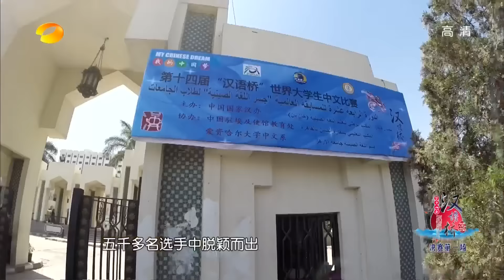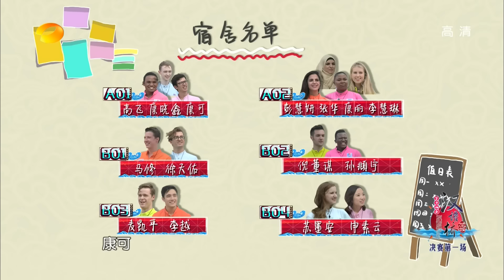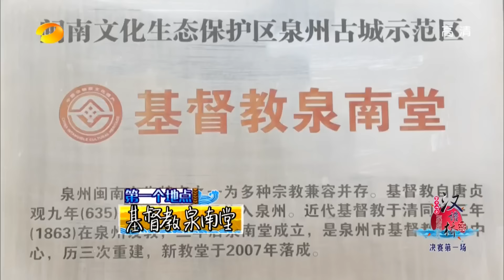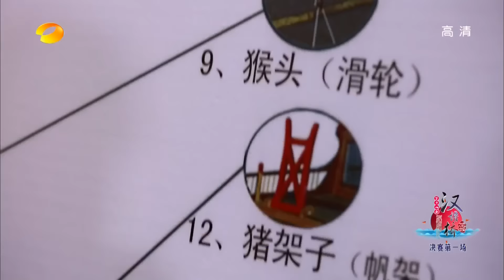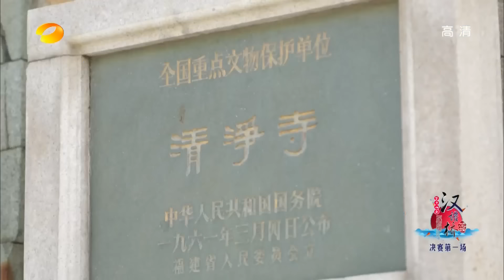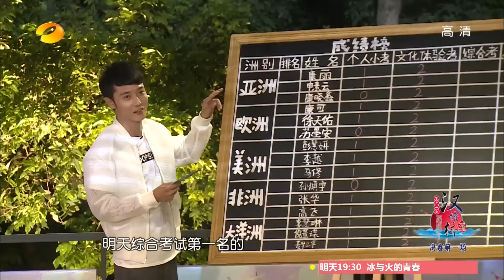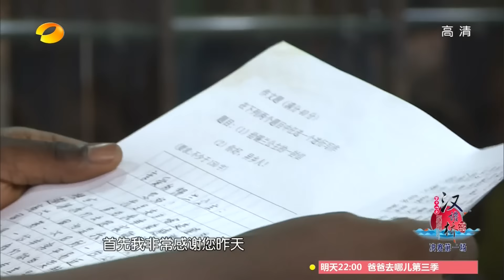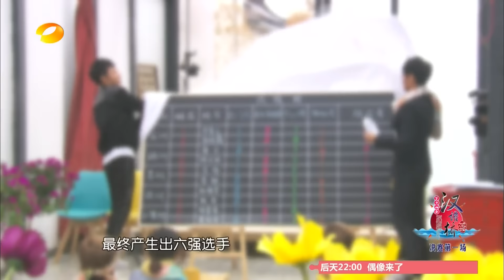《汉语桥》第14届 20150730期决赛第一场（15进10）: 张丹峰变身“东方舍长” 央视名嘴海霞坐镇考场【湖南卫视官方版1080p】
本期精彩 - 今晚，颜值特别高的东方舍长张丹峰 ，将和高颜值、有梦想的汉语桥十五强为他们的中国梦扬帆起航！

汉语桥是由孔子学院举办的中文比赛，分为汉语桥-世界大学生中文比赛、汉语桥-世界中学生中文比赛、汉语桥-在华留学生中文比赛和汉语桥-商务汉语大赛。“汉语桥”中文比赛已成为各国大学生学习汉语、了解中国的重要平台,在中国与世界各国青年之间架起了一座沟通心灵的桥梁。比赛内容包括汉语语言能力、中国国情知识、中国文化技能和综合学习能力。选手们首先在各自国家参加预赛阶段比赛，优胜者应邀来华参加复、决赛阶段比赛。优胜者还将获得相应的来华留学奖学金等奖励。比赛之余，选手们还将参加不同主题、丰富多彩的文化活动。“汉语桥”比赛于2008年正式落户湖南，由湖南卫视和湖南教育台共同承办，已经举办了十三届。

更多其他湖南卫视精彩节目

《爸爸去哪儿》第三季官方版1080P超清全集：
湖南卫视《我们的歌手》官方版1080P超清全集 湖南卫视《花儿与少年》第二季官方版1080p超清全集：